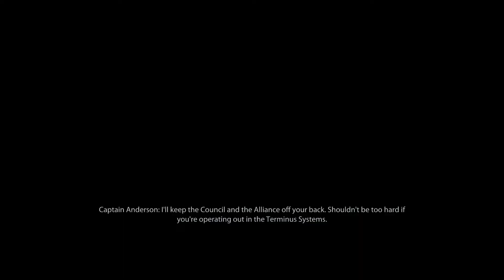Mass Effect 2 Legendary Edition - Citadel: Meet With Councilor Anderson Dialogue Tree Gameplay PS5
Mass Effect 2 Legendary Edition - Citadel: Meet With Councilor Anderson Dialogue Tree Gameplay PS5 JVGS Discord Rumble